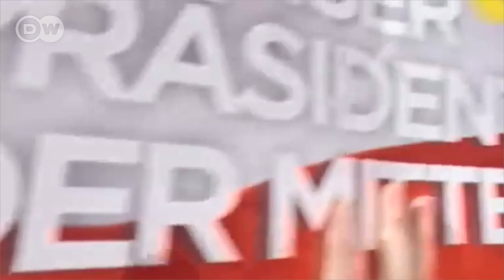Matteo Renzi kujiuzulu. Papo kwa papo: 05.12.2016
Waziri Mkuu wa Italia, Matteo Renzi atangaza kujiuzulu baada ya kushindwa kwenye kura ya maoni kuhusu mabadiliko ya katiba, Mahakama kuu ya Uingereza inasikiliza ombi la serikali ya kutaka kuendeleza mchakato wa BREXIT na Upinzani nchini Ghana wakosoa demokrasia nchini humo.